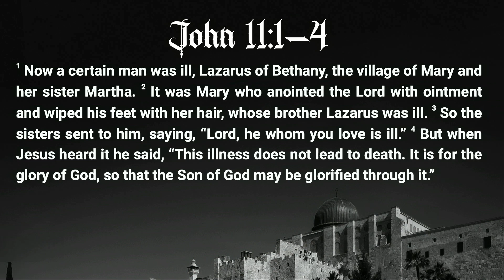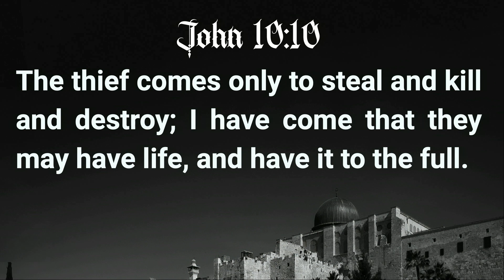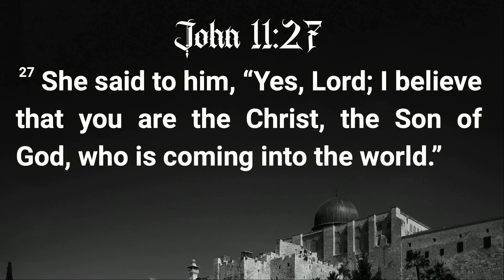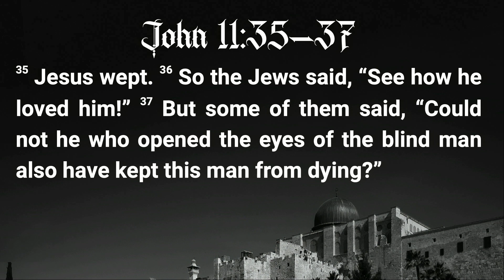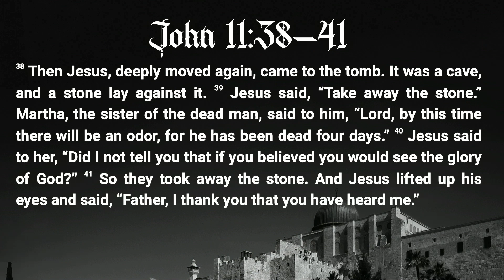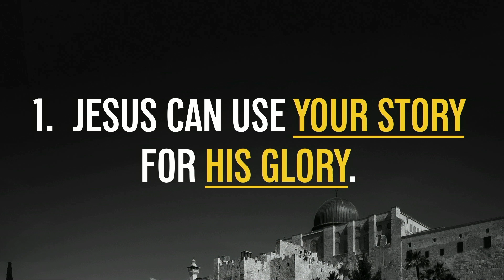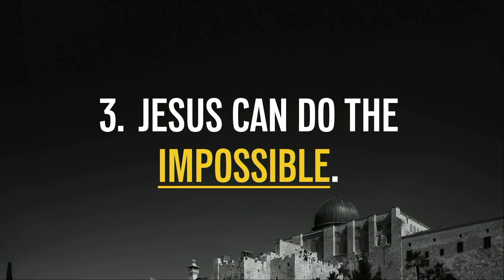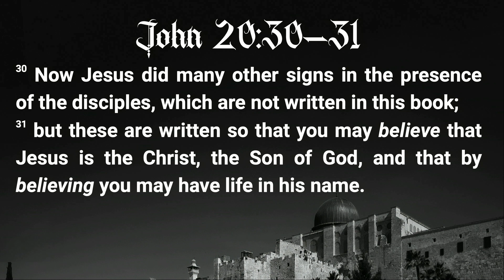Jesus Raises Lazarus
To stay updated with the latest content